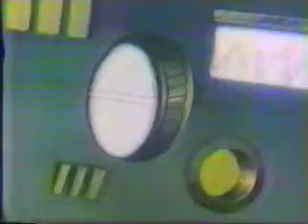Galaxy Train (1985) short clip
In the early 1980s, Harmony Gold licensed several television animation productions from Toei Animation, including two Galaxy Express T.V. movies: "Can You Live Like A Warrior?" and "Can You Love Like A Mother?".

The resulting English language version was called "Galaxy Train", and was dubbed at Intersound; Those of you who have seen Robotech will recognize several familiar voice actors.

Just when the dubbing session took place is not known, but the 1985 copyright would seem to indicate it was either contemporaneous with Robotech or slightly earlier; Carl Macek and many of the staff who worked on Robotech's day-to-day adaptation are credited.

As with the New World Pictures version ("Galaxy Express"), Tetsuro is called "Joey", and Maetel is called "Catherine".

Aside from the name changes, the dubbing isn't bad.  But just try to get the mental image of 'Lisa Hayes' out of your head.  You can't!

Copyrights to original properties, materials and likenesses are reserved to their original holders:
Leiji Matsumoto, Toei Animation Studios, Fuji Television.